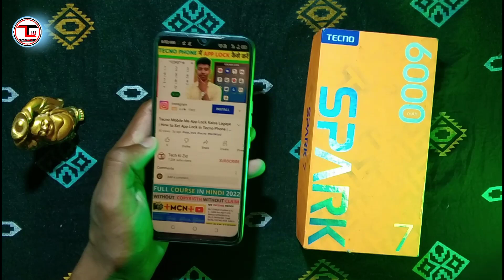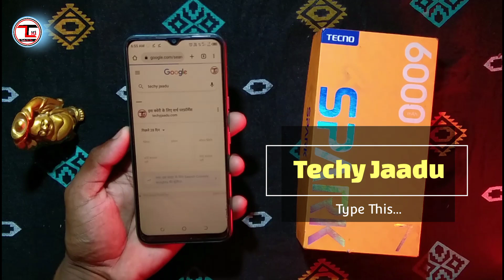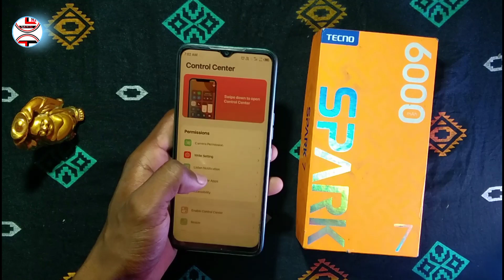How To Install iOS In Any Android Devices ?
dosto aaj me aapko bataunga ki aap kisi bhi android device me ios ko kaise install kar sakte ho.

how to install ios system in android
real iphone system install on android
how to apply ios in android
how to set ios in android
how to change notification bar

🔥--- Desclaimer 🔥

video is for educational purpose only . copyright disclaimer under section 107 of the copyright act 1976, allowance is made for " Fair Use " for purposes such as criticism, Comments, news reporting, teaching, scholarship & research. fair use is a use permitted by copyright statute that might otherwise be infringing .

Thanks For Watch .